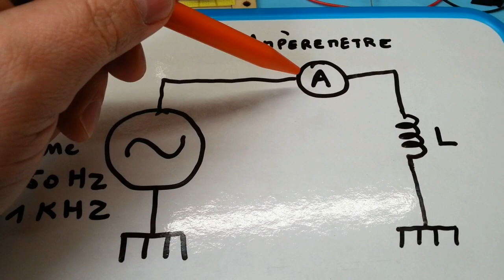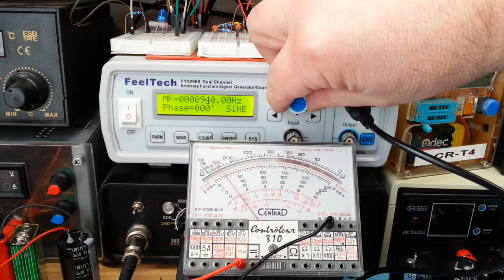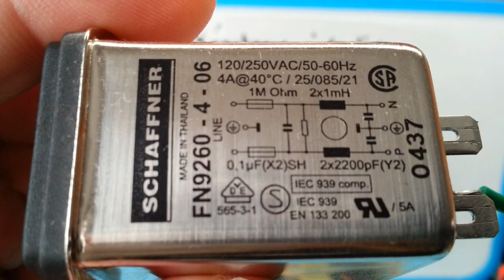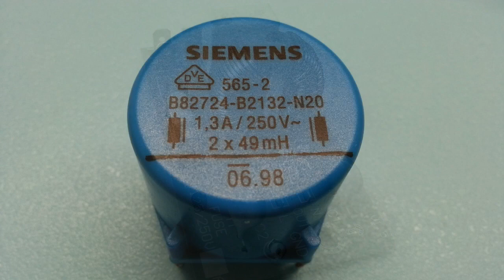Inductance bobine self réactance et filtre secteur EMI alimentation découpage fonctionnement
Comment fonctionne l'inductance dans un filtre emi electronique. Le filtre EMI se compose de condensateurs et d'une bobine qui filtre les parasites.
Une bobine se caractérise par son inductance L et par sa résistance R au courant continu (résistance du fil)
Placée dans un circuit parcouru par un courant alternatif sinusoïdal, la bobine oppose sa réactance XL au courant alternatif.